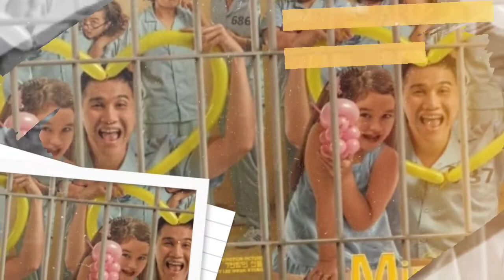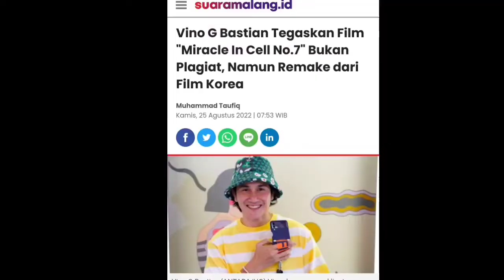Miracle in Cell No 7‼️Inilah Data dan Fakta Menariknya‼️ Plagiat ⁉️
Film miracle in Cell No 7 segera tayang. banyak isu yang beredar bahwa Film tersebut plagiat. berikut fakta menarik film tersebut.

aga muhlach miracle in cell no. 7
analysis of miracle in cell no. 7
miracle in cell 7 based on a true story
miracle in cell no 7 bangla subtitle
miracle in cell no 7 based on true story
buod ng miracle in cell no. 7 tagalog
bakit pinamagatang miracle in cell no. 7 ang pelikula
banghay ng miracle in cell no. 7
buod ng kwento ng miracle in cell no. 7
miracle in cell no. 7 conclusion
cast of miracle in cell no. 7
cerita akhir miracle in cell no 7
character in miracle in cell no.7
cast of miracle in cell no. 7 kang yeseo
cast of miracle in cell no. 7 philippines
download film miracle in cell no. 7 versi indonesia
download film miracle in cell no. 7 sub indo drakorindo
drakor miracle in cell no 7
download miracle in cell no. 7 versi indonesia
download film miracle in cell no. 7 sub indo 720p
download miracle in cell no.7 kordramas
drama korea miracle in cell no 7
drama miracle in cell no 7